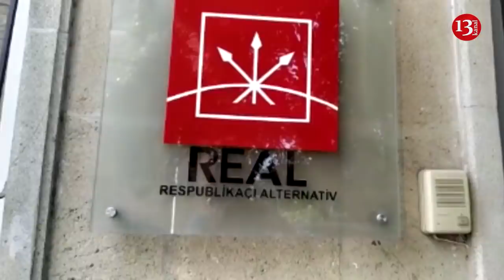"Sərbəst toplaşma azadlığı olmadığı üçün mitinqin baş tutması da sual altındadır"-Azər Qasımlı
Xəbər verdiyimiz kimi,Demokratik Qüvvələrin Milli Şurası  sentyabrın 28-də saat 15:00-da ümumxalq mitinqi keçirməyi qərara alıb.Aksiyanın 5 tələbi var; seçki islahatları, Qarabağa azadlıq, siyasi məhbuslara azadlıq, uşaqpulu və tibbi sığorta tələbi.REAL Partiyasının məclis başqanı   Azər Qasımlı düşünür  ki,bu mitinqin baş tutub tutmayacağı böyük sual altındadır çünki Azərbaycanda sərbəst toplaşmaq azadlığı demək olar ki,ləğv olunub.